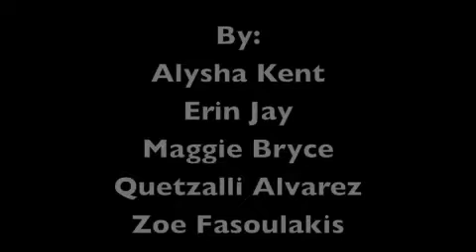Seeing Triangles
our math project on congruent triangles...